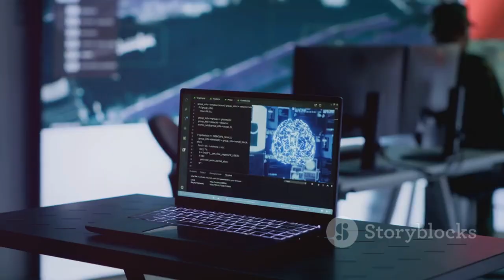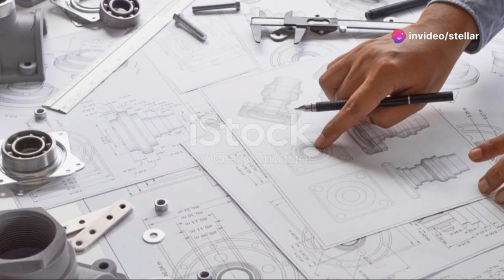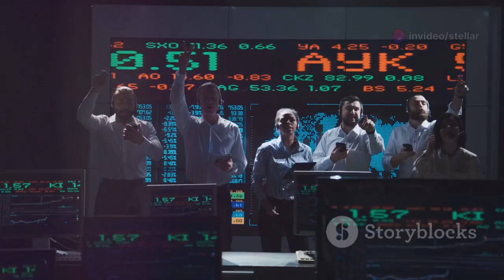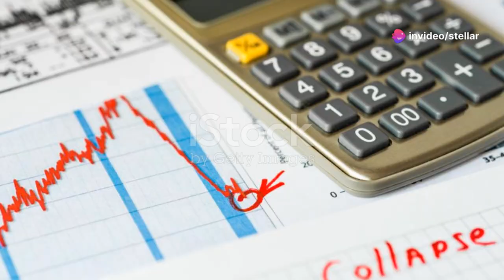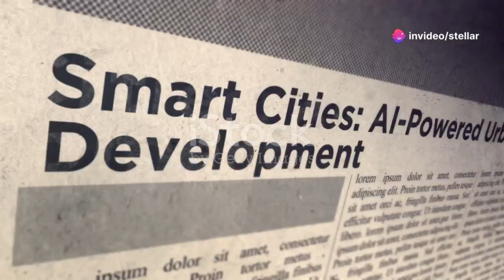Huawei Strikes Back: Kunpeng-920 Chip Powers HarmonyOS PCs, Defying U.S. Sanctions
Huawei has officially launched the Kunpeng-920 chip for its HarmonyOS-powered PCs, marking a major leap in self-reliant computing. This powerful processor represents a bold step in bypassing U.S. sanctions and rebuilding China’s tech ecosystem. The chip is designed for high performance and energy efficiency, tailored to Huawei’s ecosystem of devices. By integrating Kunpeng-920 into HarmonyOS PCs, Huawei aims to reduce dependence on Western technology. This move signals a new phase in the global tech race, with China doubling down on homegrown innovation.